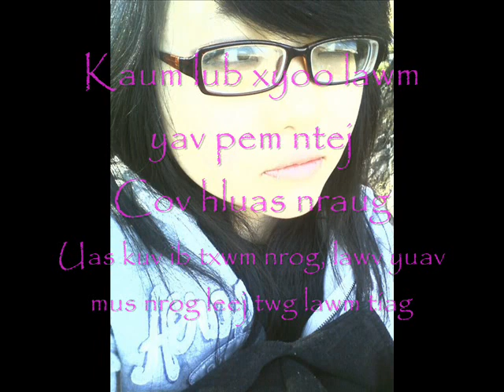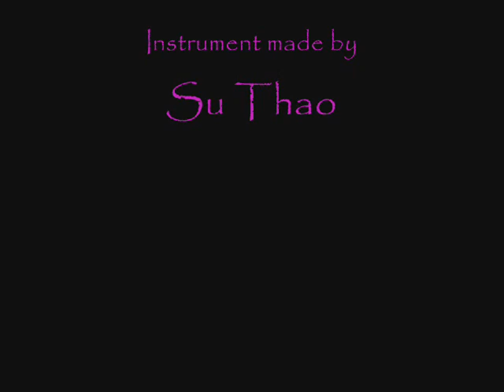Su Thao - Kaum Xyoo Pem Ntej (Male Version) 2011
This is the original singer, Su Thao. He made the beat for me to cover but this is his version. I have no pictures of him so I put mine instead, sorry about this...